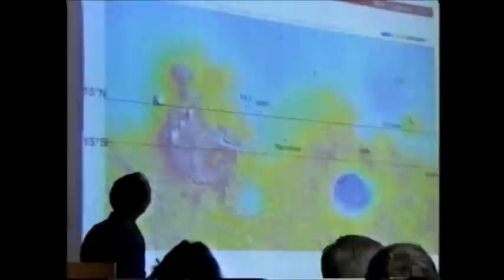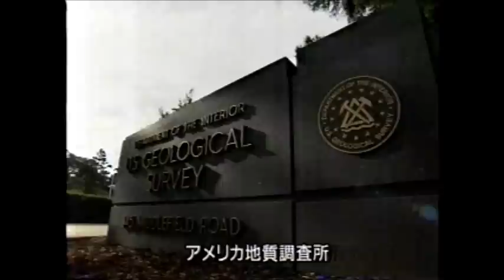火星探査02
アメリカが送り込んだ火星探査機